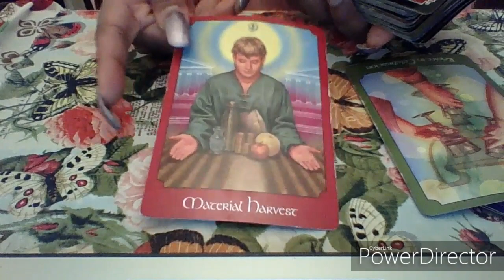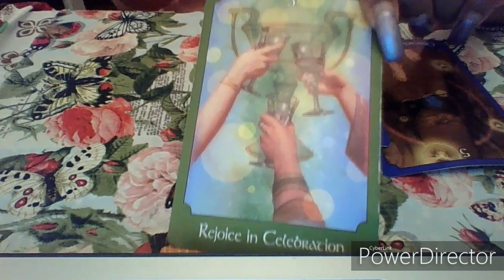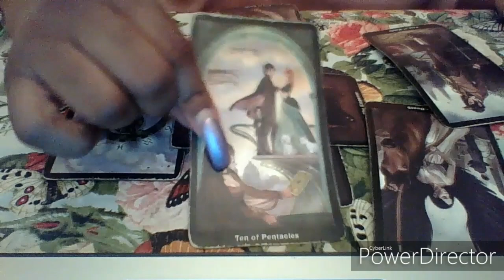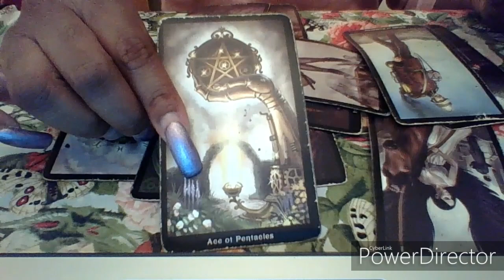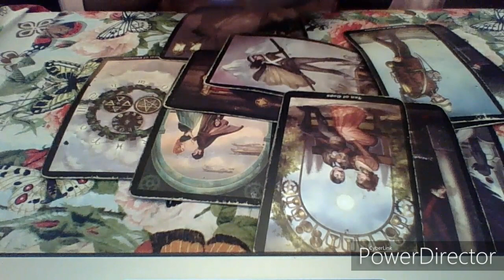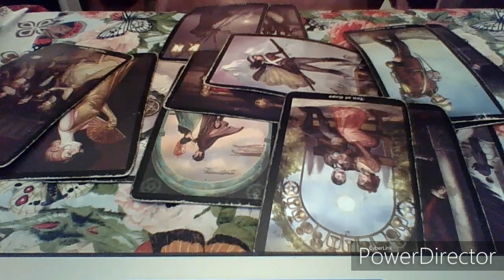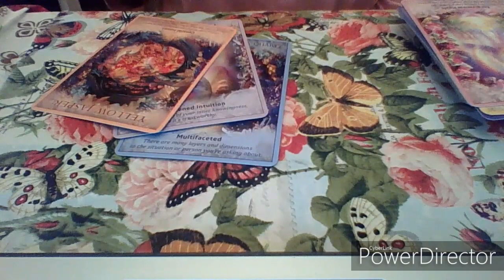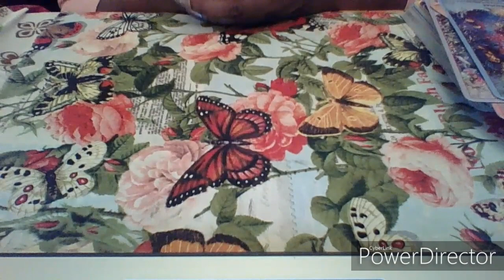Libra Jan 2020 "Rags To Riches, Your Life is getting ready to shift"